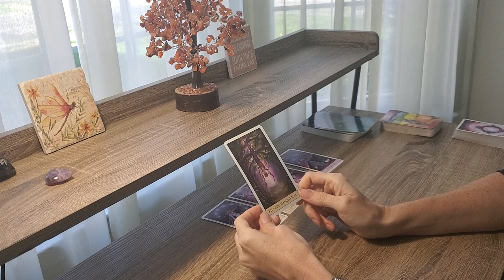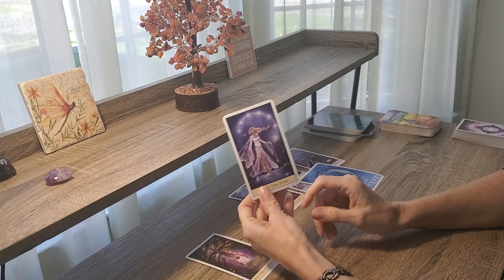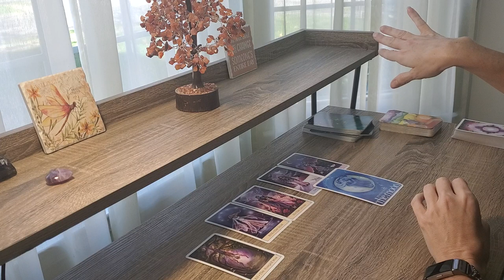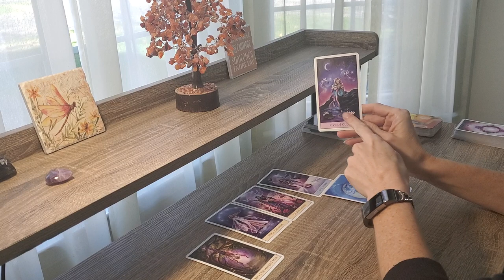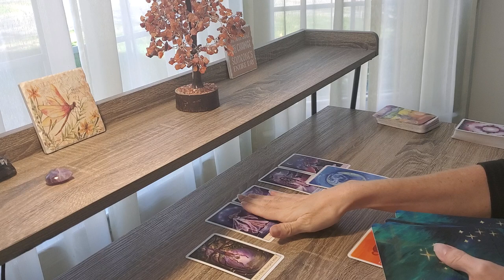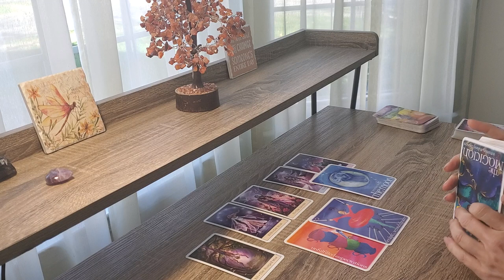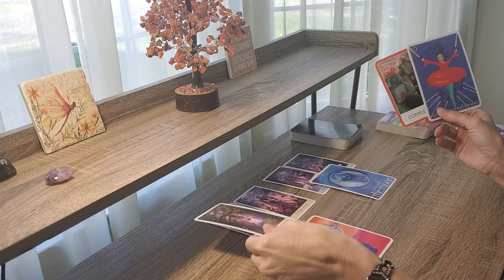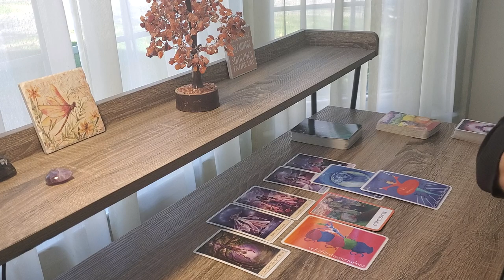CANCER Mid November 2020~ WHOA! What the Heck Just Happened? Tarot Card Reading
Cancer Hear Spirit's Message for November 2020 Tarot!

Turning Pain to Power for Empaths & Codependent Women